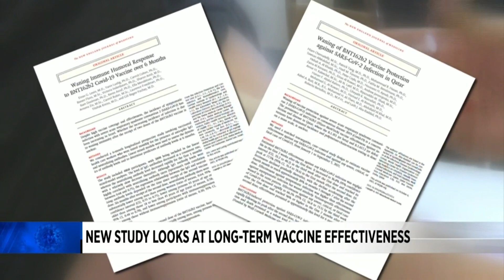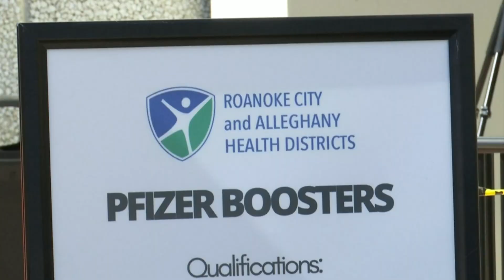New study looks at long-term COVID vaccine effectiveness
Two new international studies show the immune protection from two doses of Pfizer’s COVID-19 vaccine drops off after about two months.